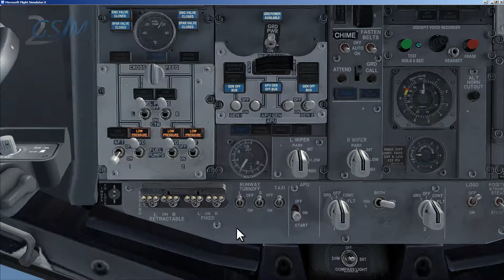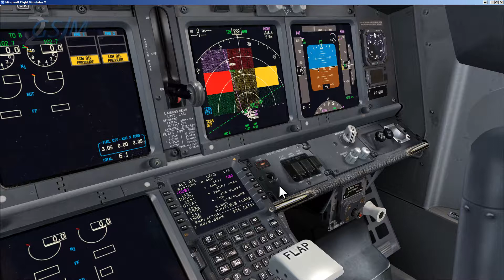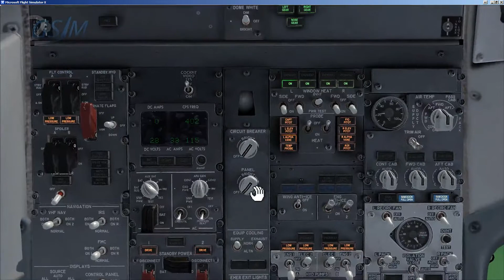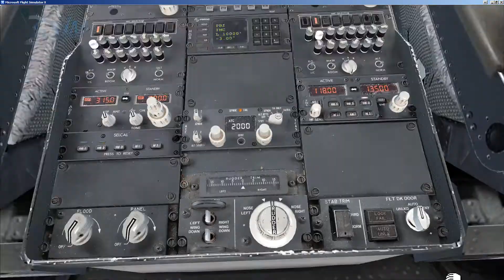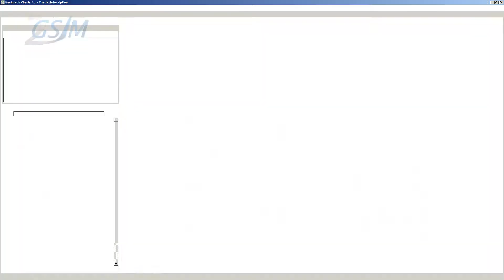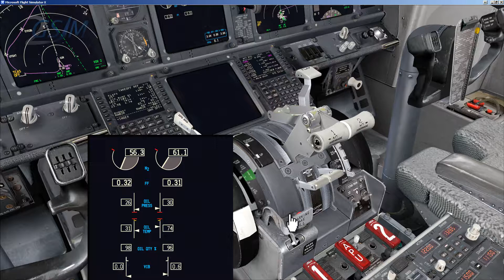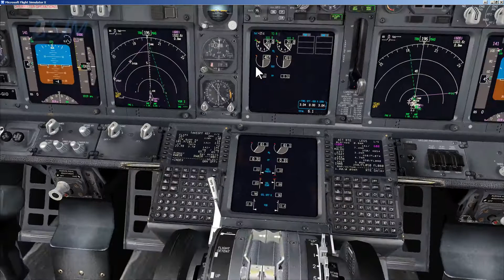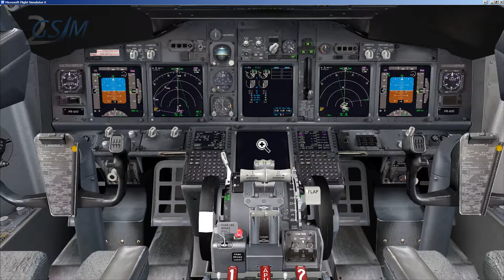Boeing 737 PMDG [Curso Completo] Acionamento e Push Back 3/9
Exibido em 2017
Simulador: FSX

SPECS HARDWARE:
Processador I7 7700k / WaterCooler Corsair Hydro Series H60
Placa-Mãe ASUS MAXIMUS IX HERO Z270
Asus 3D Printed Custom Parts 2GSim
Memória G.Skill TridentZ 16GB DDR4 3200Mhz
Nvidia GForce GTX 1080 Founders Edition
SSD 500Gb
HD 1Tb x 2